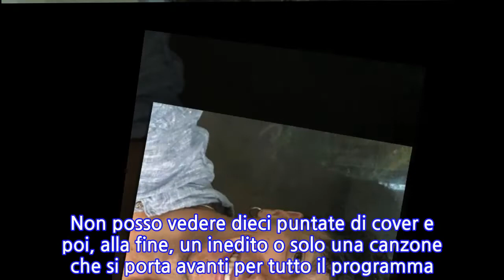Ultimo a ruota libera: l’ex fidanzata, i talent e come è cambiato dopo il successo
[ULTIMO CANTANTE]ULTIMO CANTANTE NEWS: LA REAZIONE DELL’EX FIDANZATA FEDERICA A I TUOI PARTICOLARI